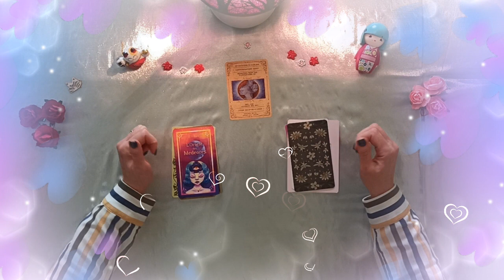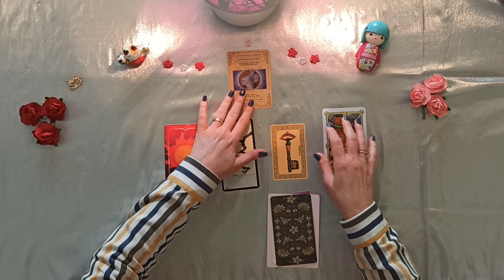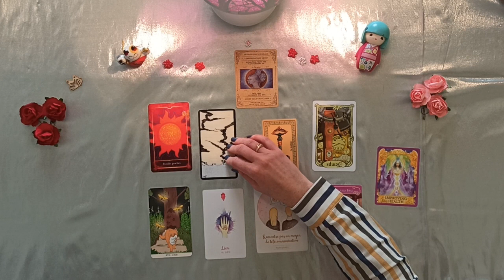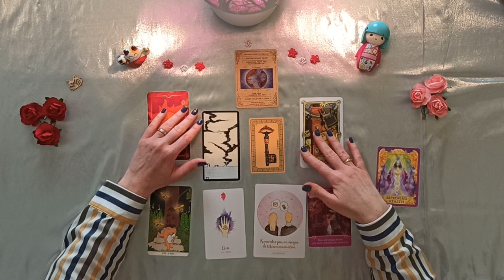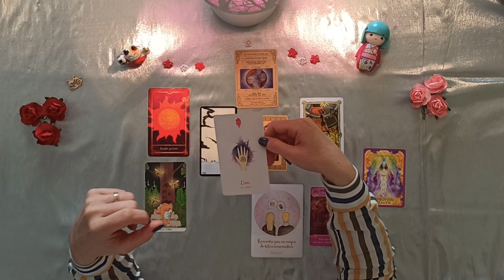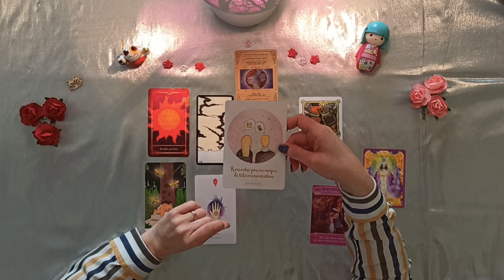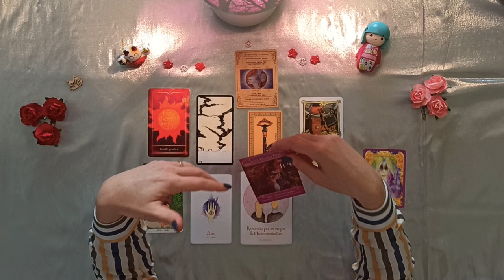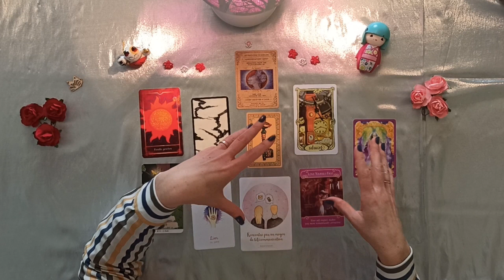♊💞 Gémeaux 💞👯 Amour Avril 2022 - ❤️Tirage sentimental❤️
Bonjour et bienvenue sur cette vidéo pour les prédictions sentimentales du signe des Gémeaux pour Avril 2022.

Minutage de la vidéo :

0:00 Tirage/ Intro
01:02 Guidance Gémeaux

Oracles utilisés  :

- Oracle de Médéores
- Oracle du chat
- Oracle d'Ankaa
- Chakra du cœur
- Anges Romance
- Réponses Angéliques

Merci de bien vouloir faire preuve de discernement, ne prenez que ce qui résonne pour vous, et surtout, amusez-vous!